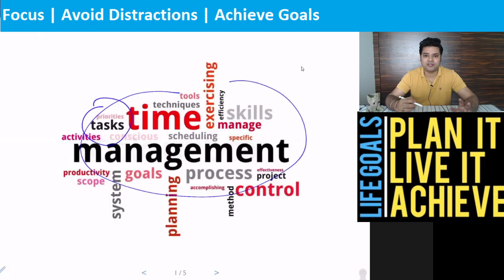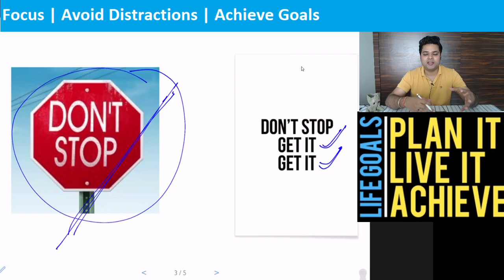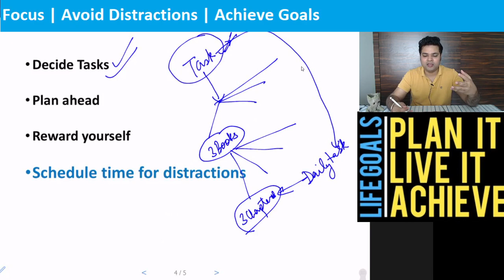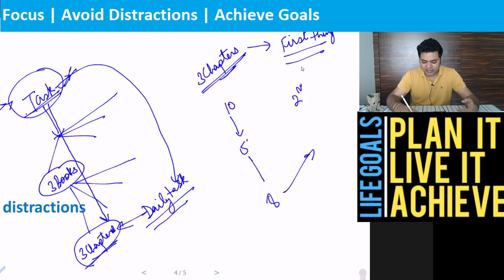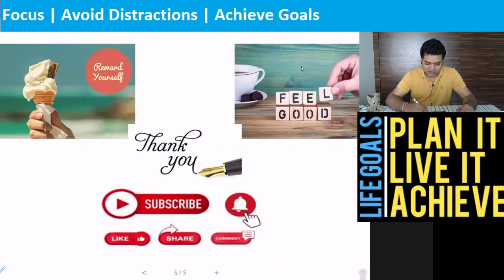Avoid Distractions | Improve Concentration | Time Management | Must watch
Distractions like Instagram, Facebook, youtube, or any other such activity. How to avoid them. How to improve concentration. How to manage your time well. How to achieve your goals.
This video helps in providing solutions to all such problems.
Must watch for all students.
CAT2020,
CATAPULT,

For PDF visit our facebook page and follow us on all our pages, the links are as follows